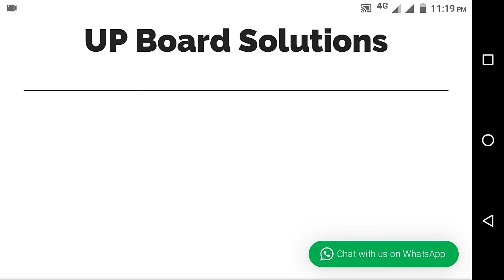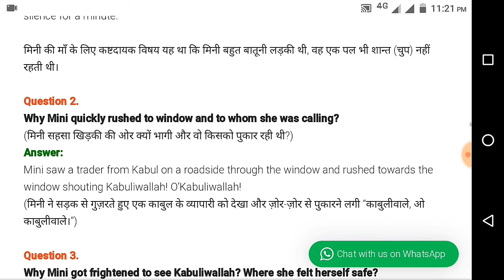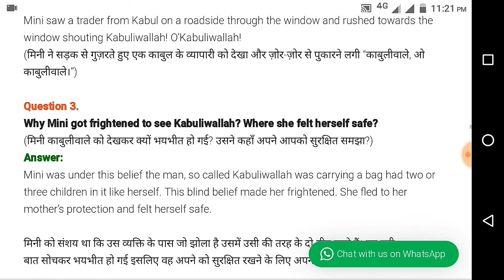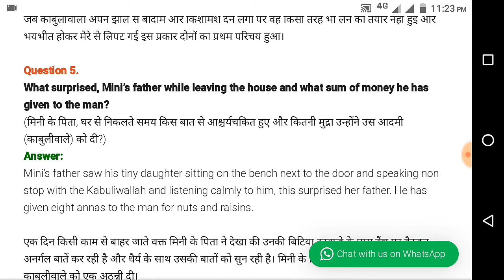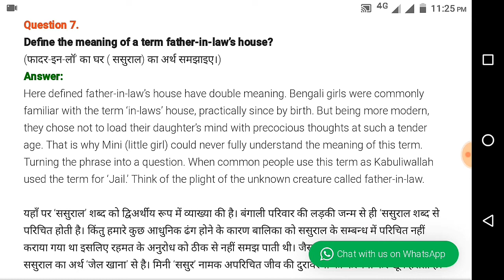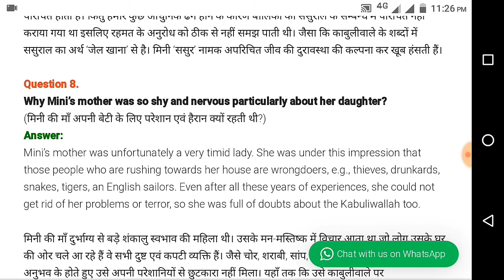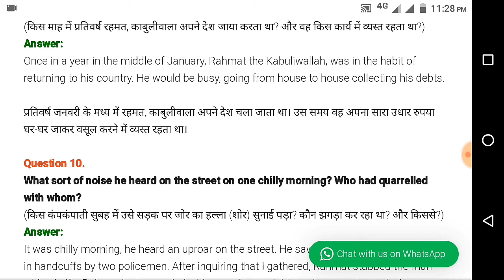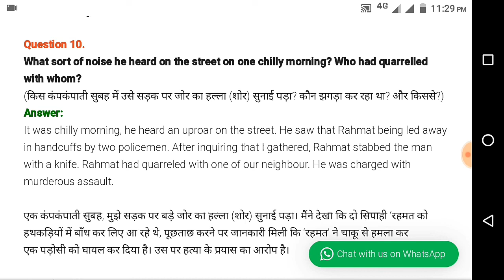'Kabuliwala' short answer type questions for class 9th up board syllabus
plants also breath and feel class 9 prose solution

Hello,

      This is JYOTI  , let’s join Vestige family by holding my hands.

      Code : REF5E296D3